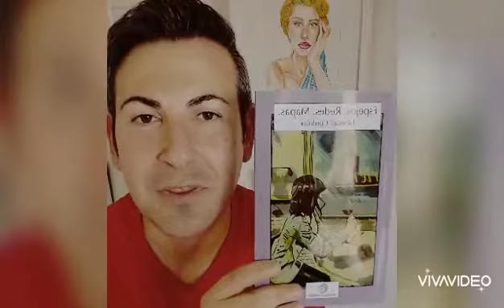Poemario que ilustro en interiores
Quique Postigo